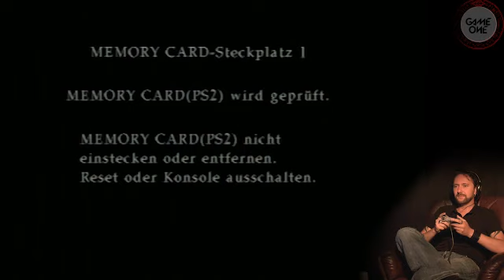Bis zum bitteren Ende: Silent Hill 3 - Teil 1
I'm not the owner of this material.